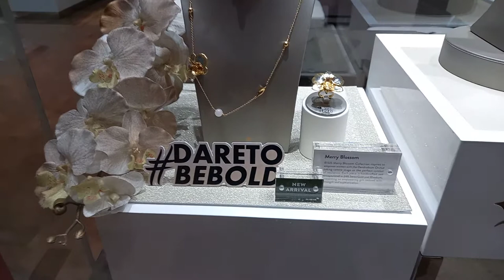merry blossom necklace/